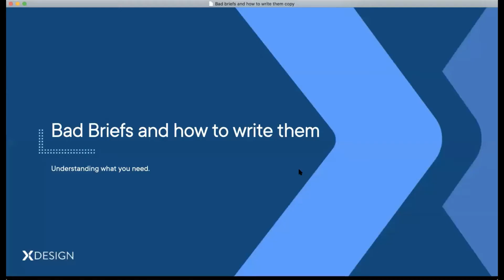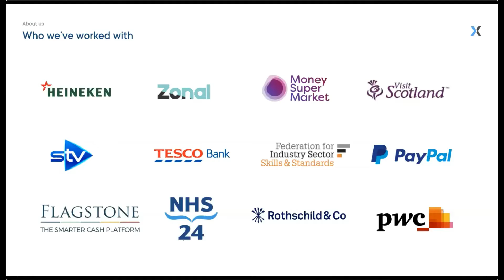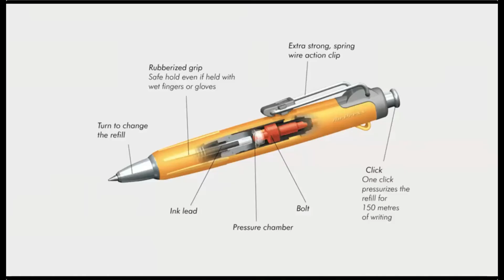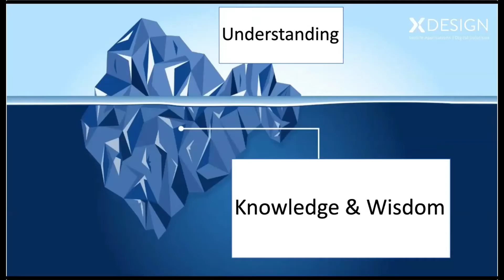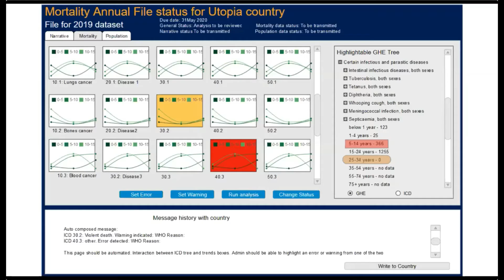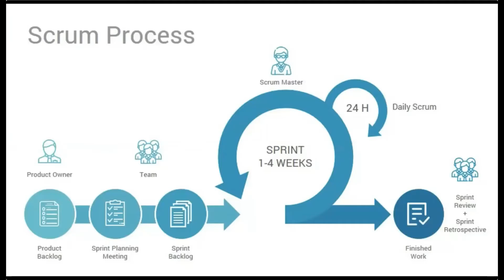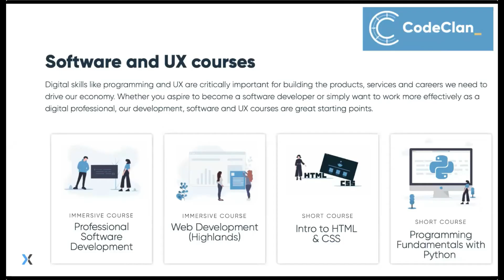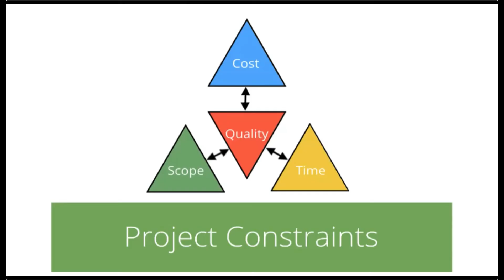xDesign Breakout DT2020. Ben Hutton